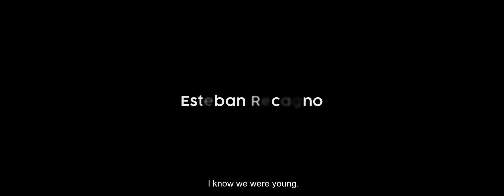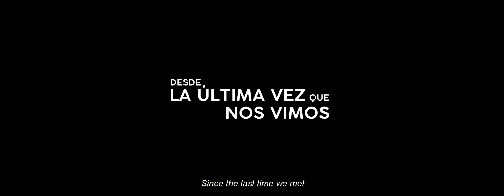Since The Last Time We Met Trailer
Since Last Time We Met (Desda La Ultima Vez Que Nos Vimos)
Director: Matias De Leis Correa
Runtime:  81 minutes
Argentina, 2023
In Spanish with English subtitles
Narrative, Gay, Romance

WORLD PREMIERE @ OUTSHINE MIAMI - APRIL 21, 2023

SYNOPSIS:
Handsome and stylish Victor is reunited by chance with hunky David, his first love, fifteen years after the last time they saw each other. This reunion revives the clandestine love they had when they were younger. Victor could never get over the wound that David inflicted on him by disappearing suddenly from his life because he could not bear the weight of society. In this reunion, Victor finds himself with a David that is married to a woman, but nevertheless, they meet again when David can sneak away from his parallel life. Victor struggles with his own feelings knowing that every time they meet, might be the last.

LOGLINE:
Victor is reunited by chance with David, his first love, fifteen years since the last time they met. Victor, despite his disgruntled desires, agrees to become involved again with David - married to a woman - in a secret affair.